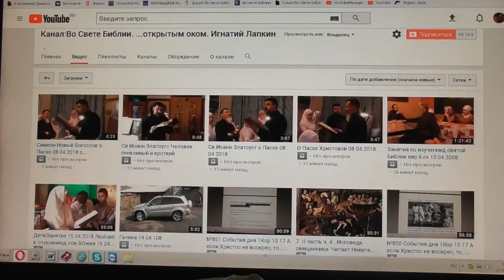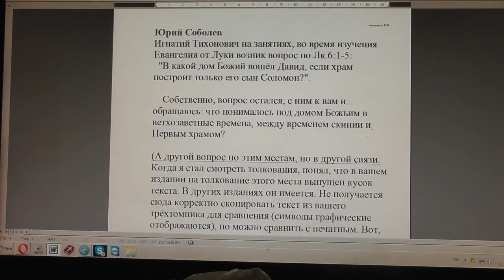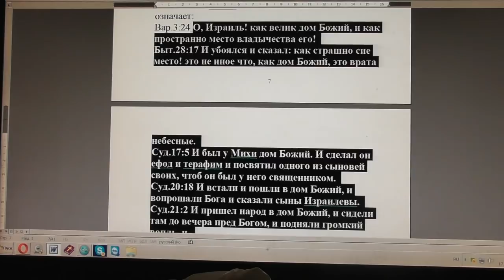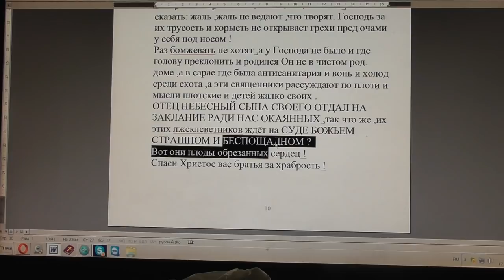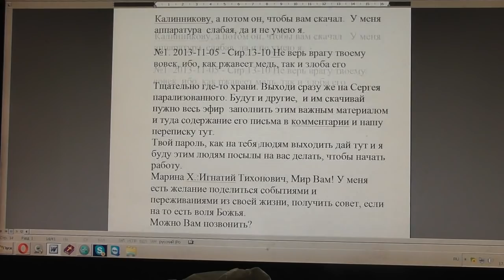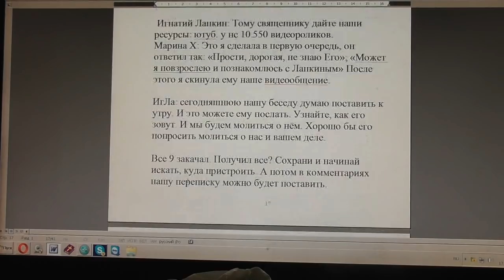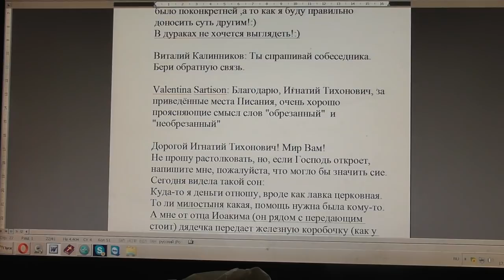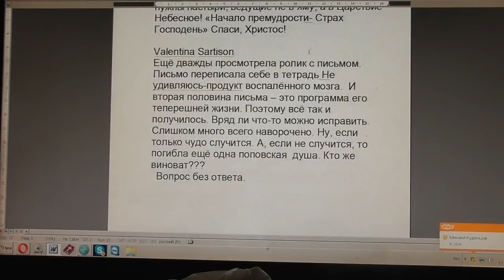№852. События дня. 1Кор. 15:17 А если Христос не воскрес, то… вы ещё... 16. 04. 2018